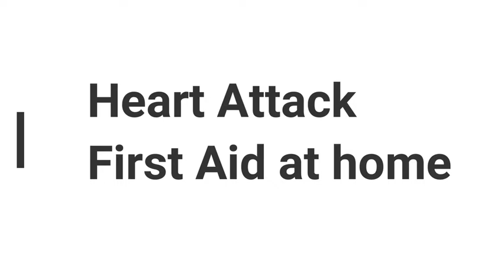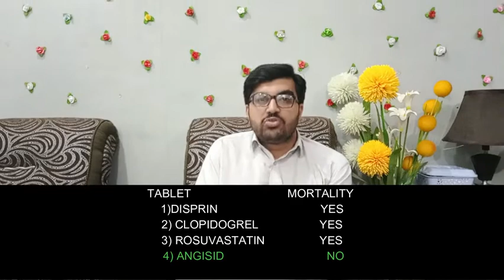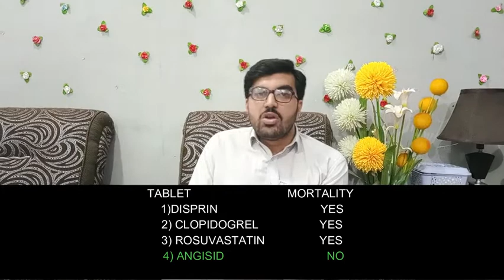HEART ATTACK FIRST AID AT HOME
👉👉👉 pulmonary embolism

👉👉👉 heart attack

👉👉👉 whole ecg

👉👉👉 pulmonary embolism

👉👉👉 heart attack

👉👉👉 whole ecg

👉👉👉 pulmonary embolism

👉👉👉 heart attack

👉👉👉 whole ecg